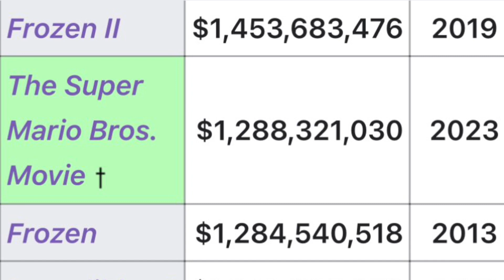supermariobros no eiga wa daiichi no frozen no eiga o koeta